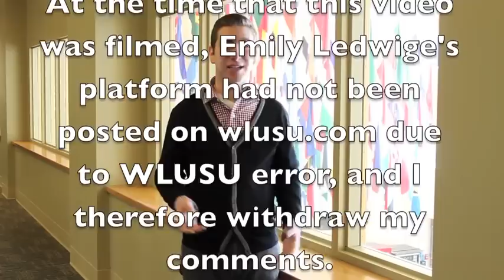Elections Vlog #5 - Board of Directors Candidates